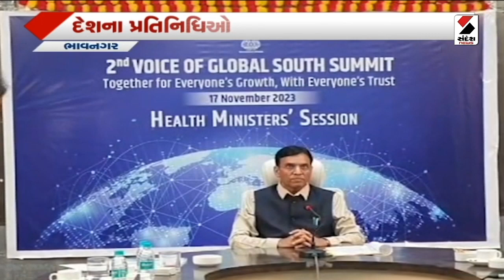Gujarat Express | માઉન્ટ આબુમાં ઉમટ્યા પ્રવાસીઓ | Tourists Visit Mount Abu